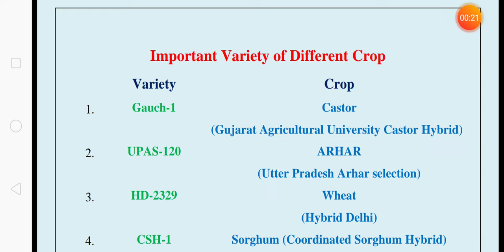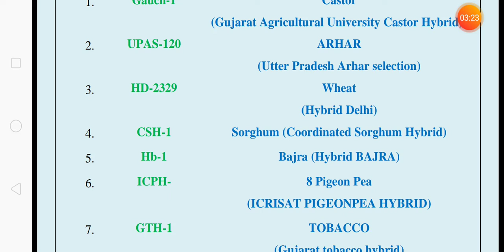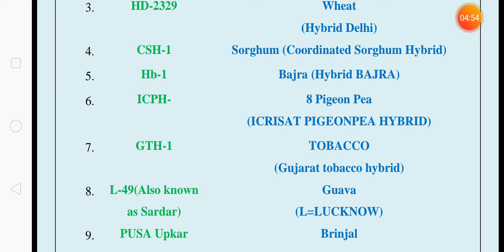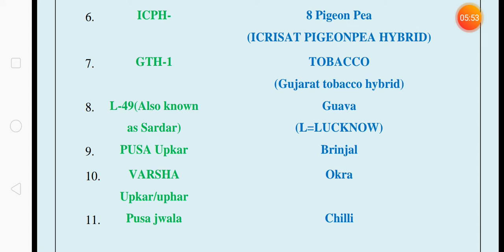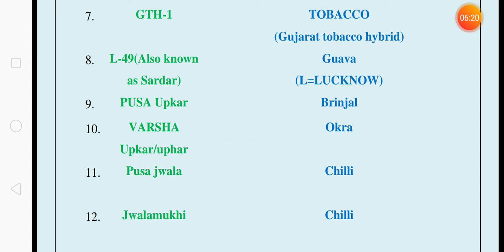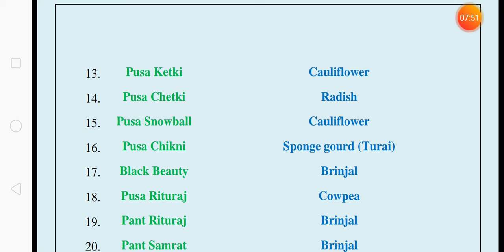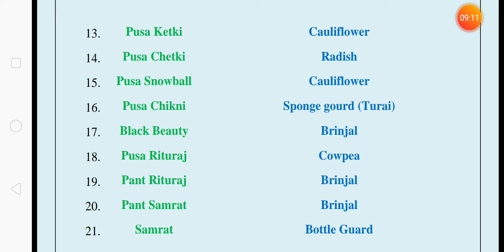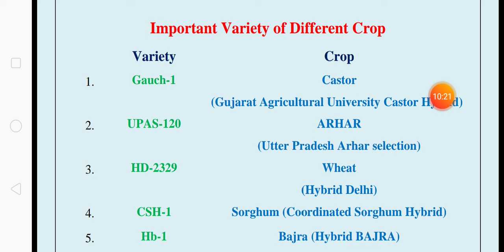विभिन्न फसलों की महत्वपूर्ण किस्में .. कभी नहीं भूलेंगे। अभिषेक सर की द्वारा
this video all about the important variety of different crops